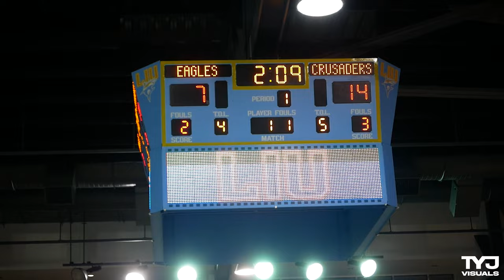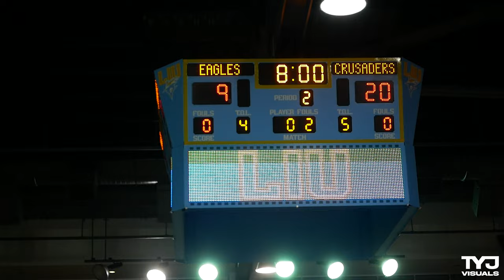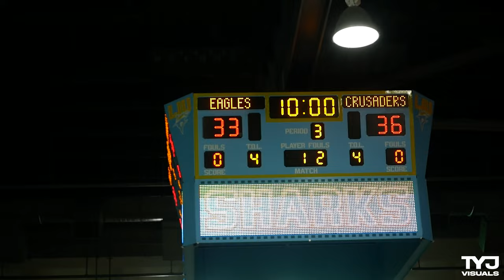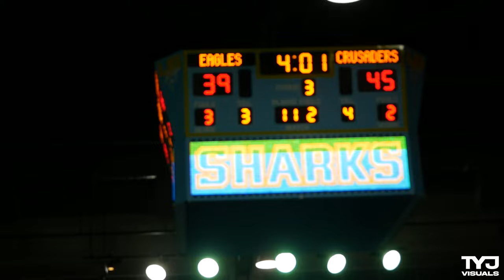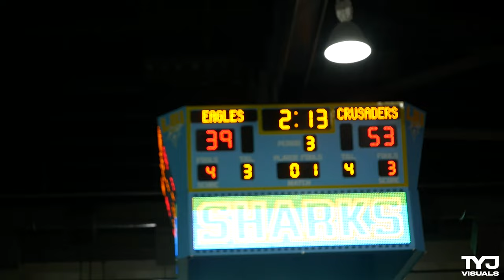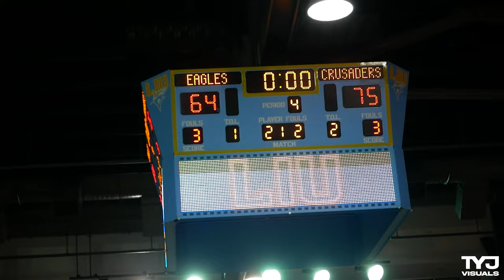PSAL Vs CHSAA! Stepinac cruises to an easy WIN against Eagle Brooklyn! (3/24/24)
The historic PSAL vs CHSAA NY Championship game! 5 Star Boogie Fland finished with 22 points, game MVP Braylan Ritvo tacked on 21 points!

Stepinac- 74
Eagle Academy BK- 64

Follow on Instagram for highlights @tyjvisuals
Facebook.com/TrustYourJourneyVisuals